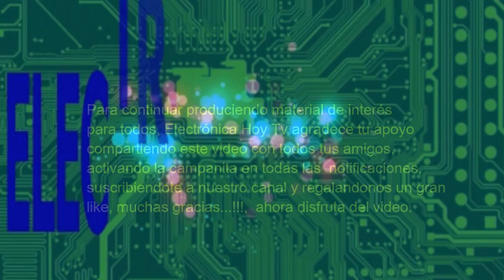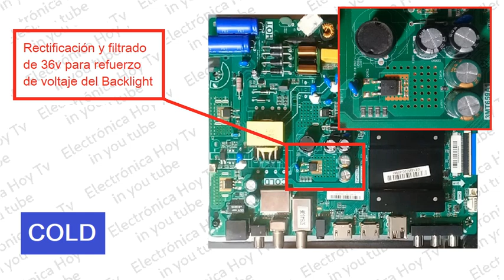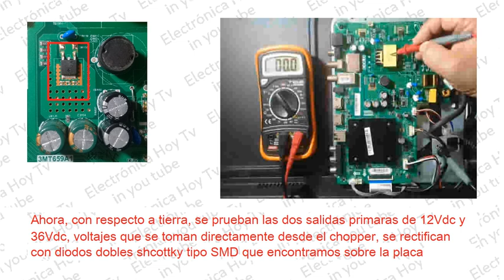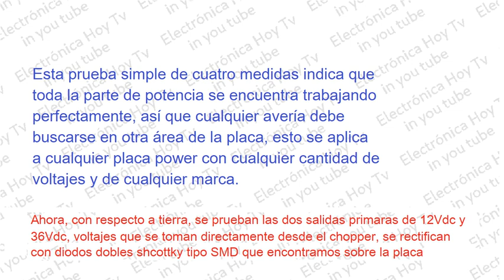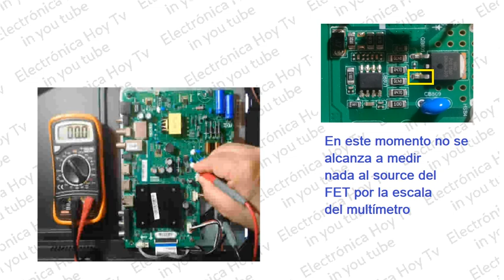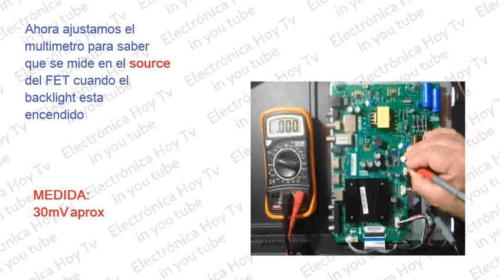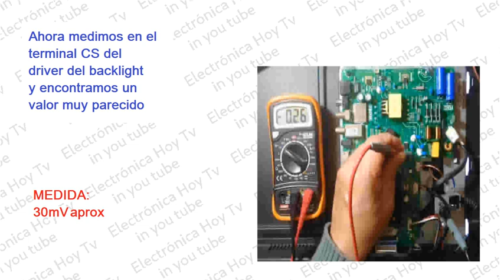COMO PROBAR UNA PLACA INTEGRADA DE TV CHINA, PARTE 1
Probar una placa integrada china es sencillo, aunque la prueba hay que realizarla en orden para que no se nos escape ningún detalle de importancia que nos reporte información importante acerca de su funcionamiento y posibles averías, veremos en una serie de videos las pruebas básicas para salir de dudas en cuanto a sus sistemas. FDE: en el minuto 3:03 es la prueba en STBY la que esta OK, al encender la placa se prueban los demás voltajes.

vamos al punto:

0:00 introducción
1:09 subsistemas de alimentación
1:50 función de los voltajes de alimentación
2:11 prueba de los voltajes
3:22 entrada de voltajes al back light
4:23 proceso de refuerzo de voltaje
5:20 señales y voltajes en el driver y FET